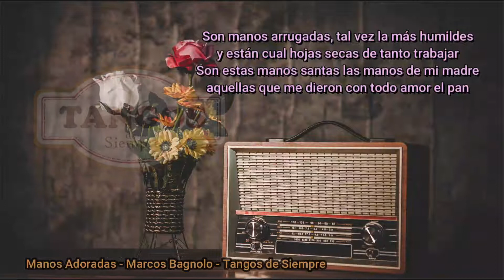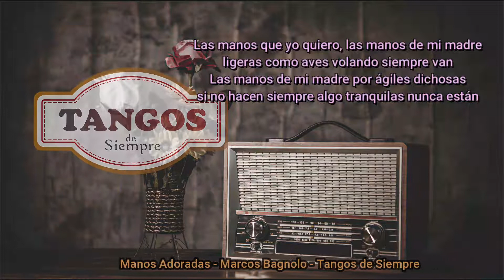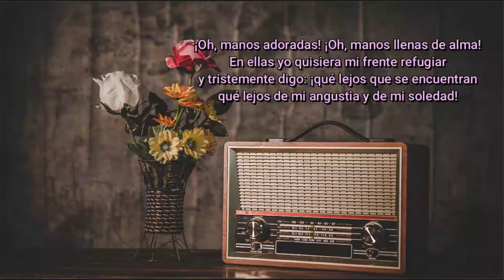Manos Adoradas - Marcos Bagnolo - Con Letra (Video Lyric)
Las manos que yo quiero, las manos que venero
no son color de rosa ni tienen palidez
Sus dedos no parecen diez gemas nacaradas
tampoco están pintadas ni tienen altivez

Son manos arrugadas, tal vez la más humildes
y están cual hojas secas de tanto trabajar
Son estas manos santas las manos de mi madre
aquellas que me dieron con todo amor el pan

Las manos que yo quiero, las manos de mi madre
ligeras como aves volando siempre van
Las manos de mi madre por ágiles dichosas
si no hacen siempre algo tranquilas nunca están

Por rústicas y viejas, ¡qué bellas son sus manos!
Lavando tanta ropa, cortando tanto pan
Corriendo por la casa, la mesa acariciando
buscando en el descanso la aguja y el dedal

Las manos que trajeron la lámpara a mi cama
tapándome la espalda en el invierno cruel
Que cuando estuve triste mis lágrimas secaron
que cuando estuve enfermo, acariciándome

¡Oh, manos adoradas! ¡Oh, manos llenas de alma!
En ellas yo quisiera mi frente refugiar
y tristemente digo: ¡qué lejos que se encuentran
qué lejos de mi angustia y de mi soledad!